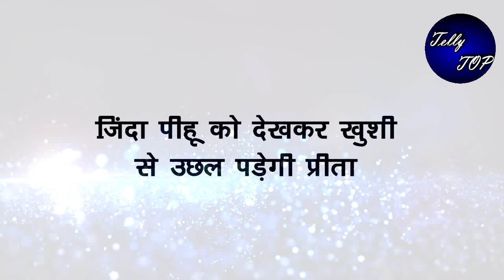Kundali Bhagya || ज़िंदा पीहू को देखकर खुशी से उछल पड़ेगी प्रीता